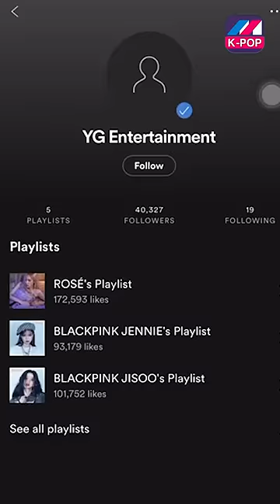حذف اغاني ليسا وإهانتها😲والجميع يطالب بتوضيح😡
Follow US –